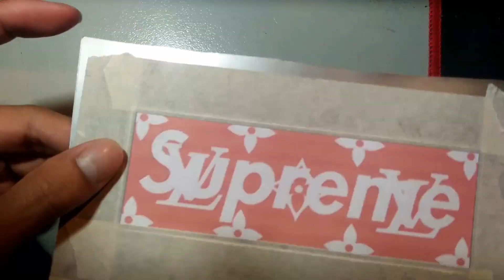เพ้นท์เสื้อ ลาย supreme | DIY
ลองมาทำกันใสเล่นๆกันนะ ครับ
เสื้อตัวนี้ที่ผมทำอาจจะไม่ได้ดูดีเท่าไร
ลายที่ทำออกจะยากหน่อยๆ  ยิ่งลายยาก
หรือ เป็นลายตัวเล็กๆ จะตัดสติ๊กเกอร์ยากหน่อยๆ นะ ครับ